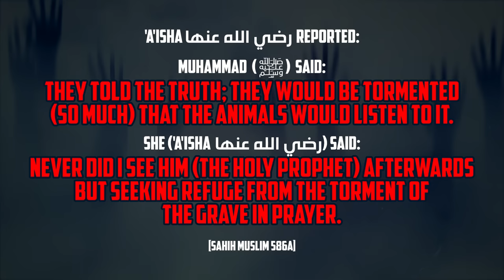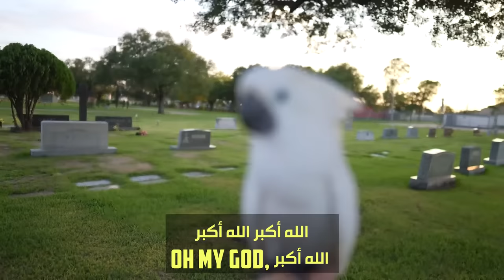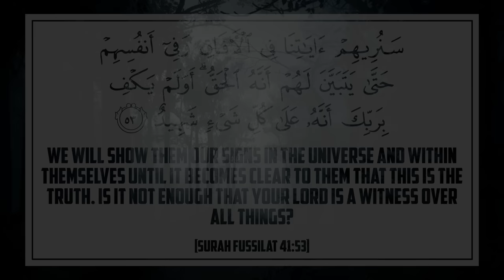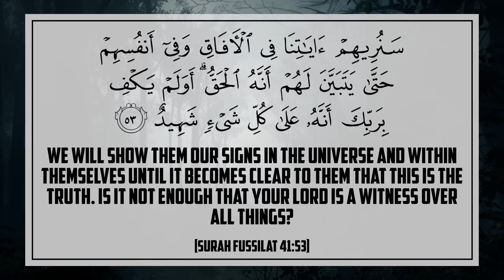[TRIGGER WARNING] COCKATOO HEARS SINNERS PUNISHED IN GRAVE?!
Speaker: Tarik Wardell